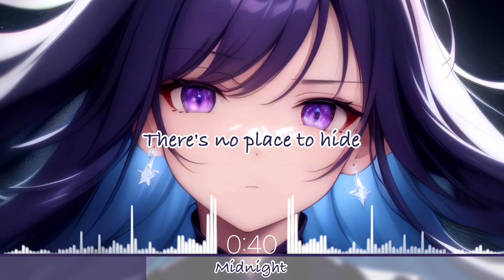Nightcore - Midnight (Lyrics)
Lyrics:

Move one step in time
Dressed in silks and drenched in wine
With skin that shines
Gold dust on your tongue
The theme, only divine
You ain't been nowhere like this before, no
There's no place to hide
Let yourself be mesmerized

It's gold dust and champagne
Let it intoxicate
Feel the heat, play their game
‘Till it's midnight
It's poker and Chanel
A much coveted spell
So don't wait till the clock strikes twelve

Copyright/Licensing:

If any artist has a copyright problem with my videos or pictures. I will take the video down ASAP